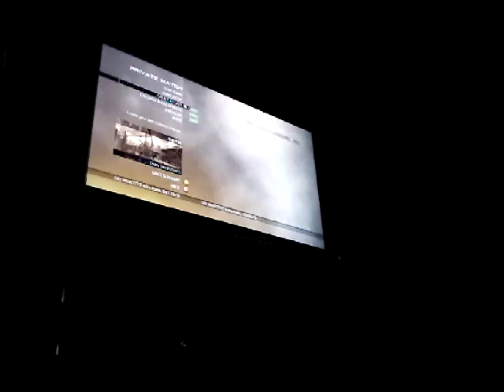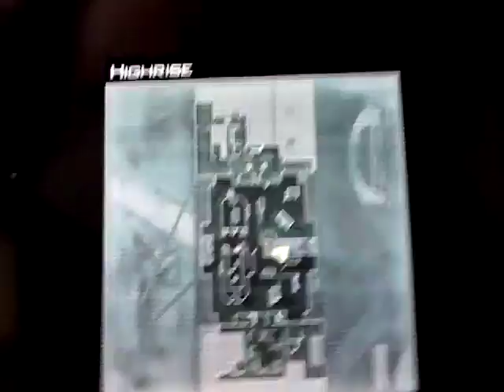Mw2 high rise helicopter glitch and 2 extra spots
I hope you guys liked this